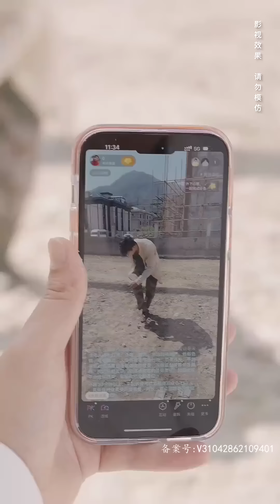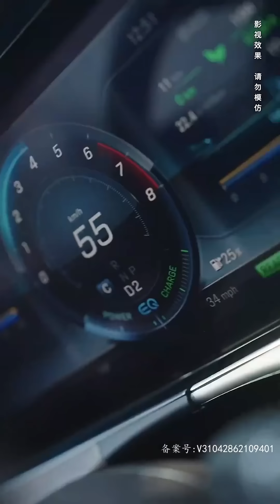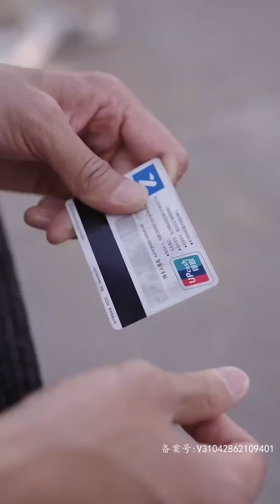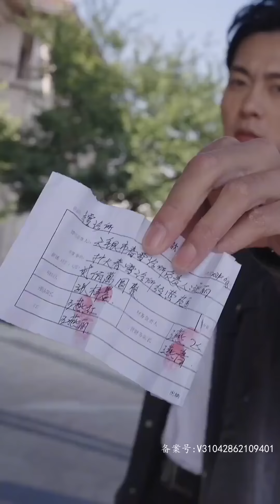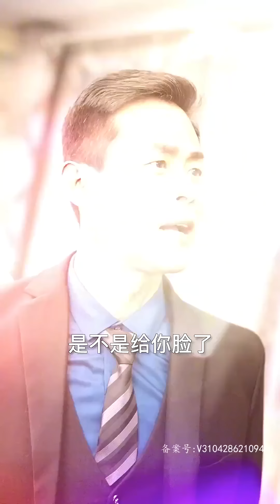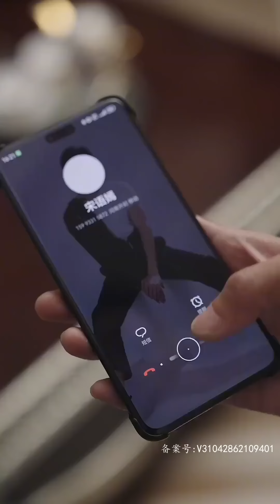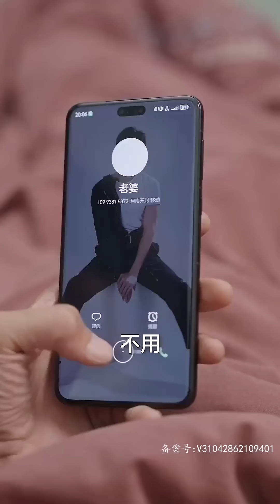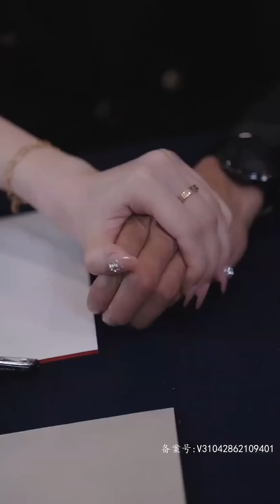[Multi SUB] 《都市修仙之赘婿觉醒》赘婿被妻子一家看不起，当夜提出离婚，自此一心修仙开启狂飙人生……修仙 都市 男频 最火短剧推荐 短剧全集 【西瓜妹剧场】